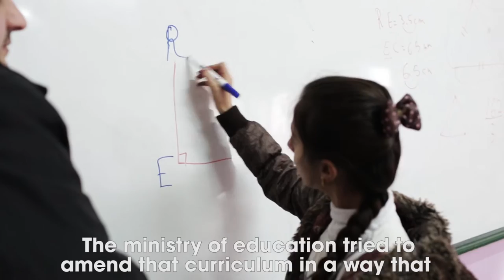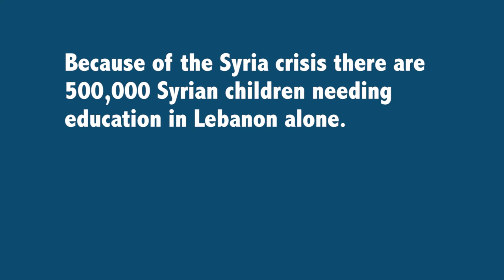Learning again in Lebanon: Meet Ahmed and Sarah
Meet Ahmed and Sarah from Syria. They both had to flee the civil war with their families - leaving their homeland and their schools behind.

Ahmed, 13, first arrived in Lebanon in 2014. He misses home: "I left my toys there, like my toy car", he says. He had no school to go to.

Sarah, 12, left her school in Dara'a, Syria. Now she lives in Lebanon too. "I cannot NOT go to school" she says.

Today, both Ahmed and Sarah are back in the classroom - students at the local Bar Elias school in Lebanon's Bekaa Valley - a school supported by UK aid and UNICEF to help accommodate Syrian refugee students.

"I'm happy that the head teacher enrolled me in this school and now I can continue my education." says Sarah.

"We are happy here in Lebanon but it is not my country," says Sarah. "My country deserves me."

Providing education for all Syrian refugee and host community children by the end of the 2016-17 school year is a key aim of the Supporting Syria and the Region conference on 4 February, co-hosted by the UK, Germany, Kuwait, Norway, and the United Nations.

The conference will also raise significant new funding to meet the immediate and longer-term needs of those affected by the crisis, as well as demand protection for innocent civilians whose human rights are being flagrantly disregarded.

Video: Adam Patterson/Panos/DFID